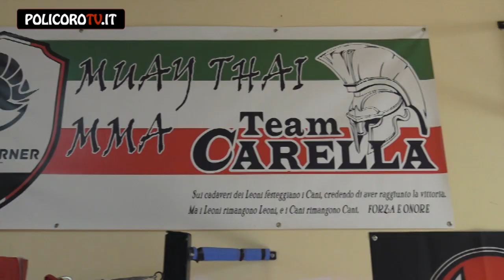IL BLACK CORNER DEL MAESTRO CARELLA ALLA 7° EDIZIONE DEL MILANO IN THE CAGE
POLICOROTV.IT WEBTV
Il Black Corner del Maestro Nicola Carella di Policoro parteciperà alla settima edizione del MILANO IN THE CAGE con gli atleti professionisti Manuel Oriolo e Giovanni Gallicchio